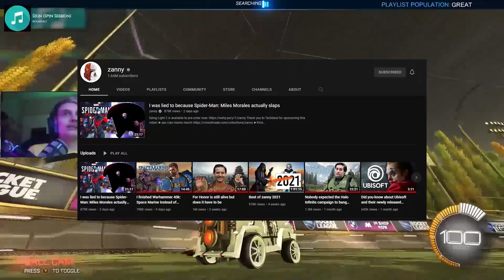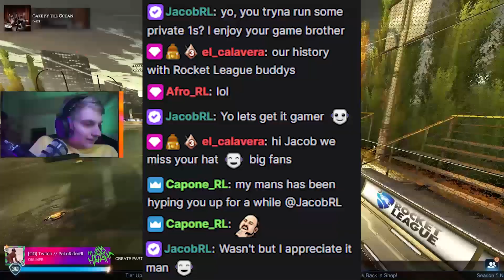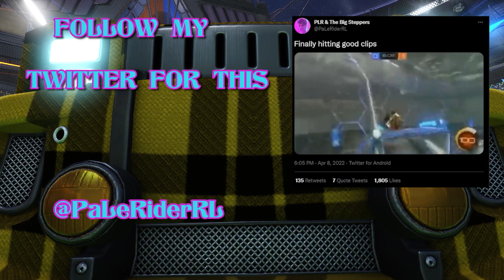Can I Beat The Foam Hat Man in 1s?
Merc Main PaLeRider plays Jacob in some 1s ranked and gets invited to play him more.
Originally posted Jan. 2022

Description tags, yo: rocket league, merc, rlcs, gaming, streaming recap, Supersonic Legend.